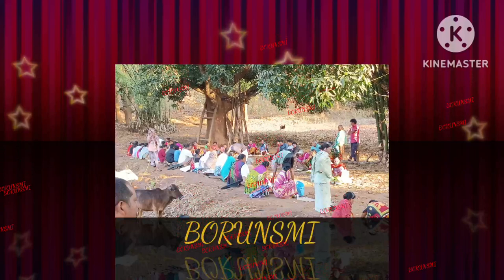My Kui ଭୋଜି March 21, 2023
joti.